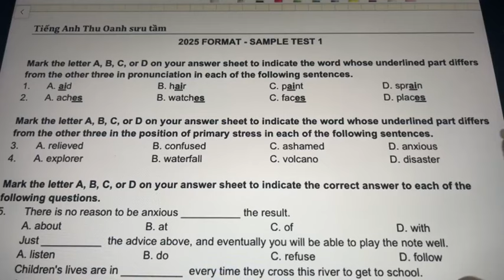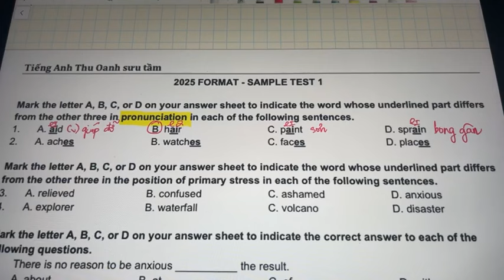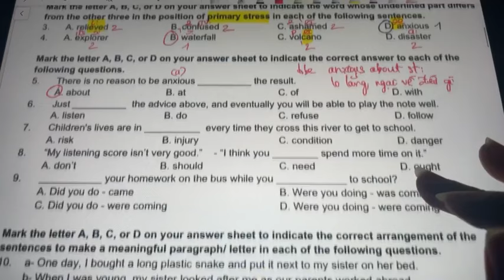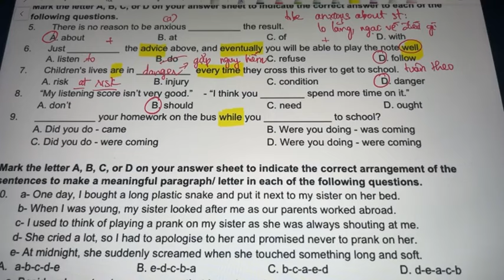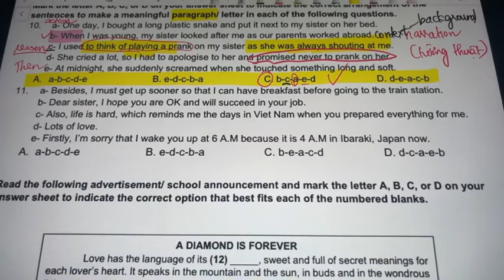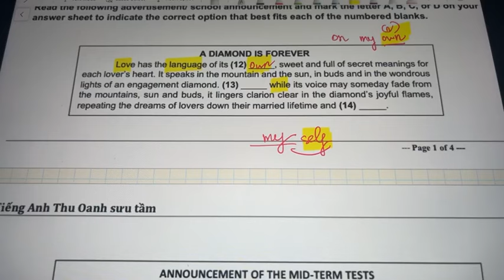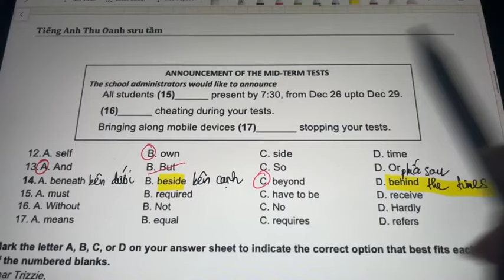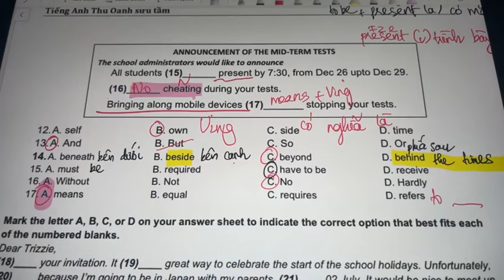ĐỀ 6_CHỮA ĐỀ THI THỬ TIẾNG ANH THPTQG NĂM 2025 cô THU OANH